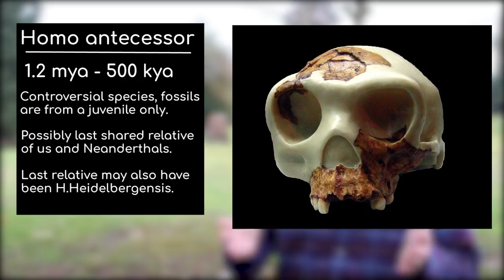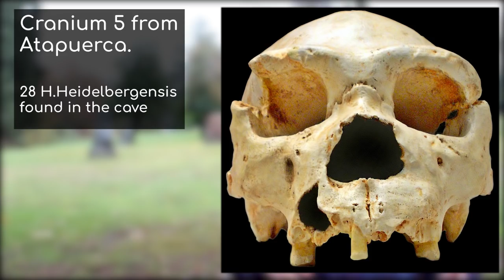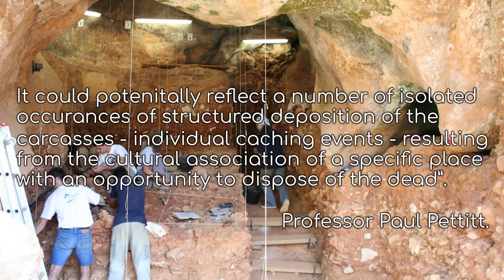Early Hominids & The Dead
How did early hominids treat the dead? What are the origins of human rituals? This week I'm discussing the very early origins of human burial rituals. As always, I only reference academic studies, all of which are listed below.

Sources:
Pettitt, Paul. The Palaeolithic Origins of Human Burial. Routledge, 2011.
Roberts, Alice M., et al. Evolution: the Human Story. DK Publishing, 2018.
Wood, Bernard A. Human Evolution: a Very Short Introduction. Oxford University Press, 2005.

Ikiwaner: Eine Gruppe Schimpanse (Pan troglodytes schweinfurthii) beim gegenseitigen Lausen, Gombe Stream National Park